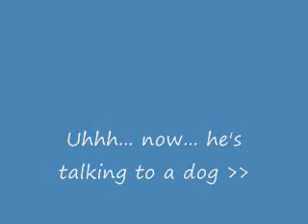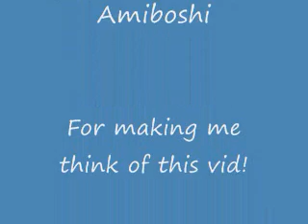Raitos Walk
When L ditches Raito, Saiyu steals and washes Raito's clothing, Saiyu makes Raito walk her dog, THEN makes him go to the store for her... He's got to rant...

But what happens when L sends Ryuuk to film it? And L adds his OWN comments to the mix? Insanity insues for sure!

Some Notes:
I'm sorry I don't look much like Raito in this vid... I wasn't allowed to do my hair like Raito, and my wig isn't in...
Also I wasn't allowed to go out in the full outfit, that's when I came up with "Seiyu took my clothes"... Also I wasn't allowed to wear contacts... (WTF?)
Any ways... I did this in retaliation to Ami's mom canceling our cosplay plans on us after I spent a good seven hours getting into Raito... D=